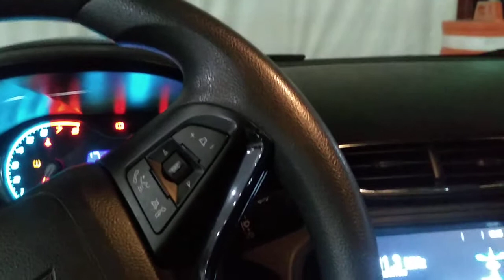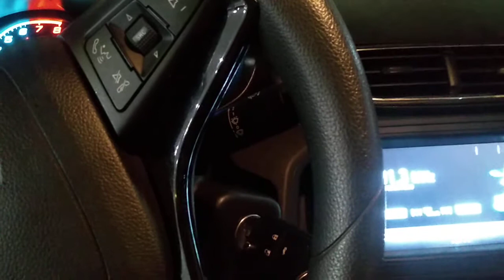SÉRIE B 2021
Confiança - SE 3 x 1 Cruzeiro - MG

Motorista 99 Pop